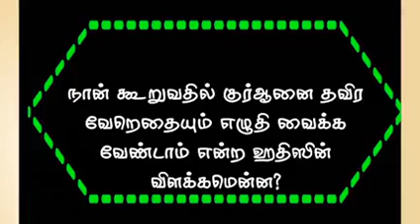குர்ஆனை தவிர வேறெதையும் எழுதி வைக்க வேண்டாம் என்ற ஹதீஸீன் நிலை என்ன?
கேள்வி : குர்ஆனை தவிர வேறெதையும் எழுதி வைக்க வேண்டாம் என்ற ஹதீஸீன் நிலை என்ன?